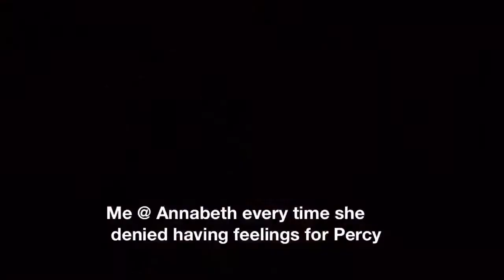Pjo characters as vines